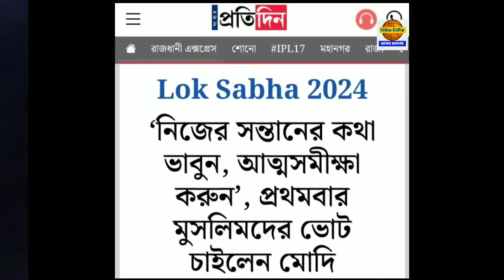৭ মে ২০২৪ মঙ্গলবার ঝটপট দশটা খবর নিউজ নির্ভীকে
৭ মে ২০২৪ মঙ্গলবার ঝটপট দশটা খবর নিউজ নির্ভীকে